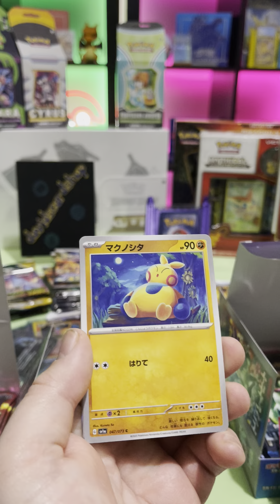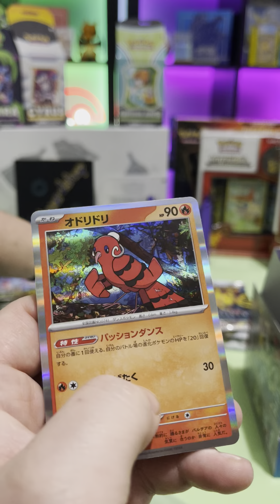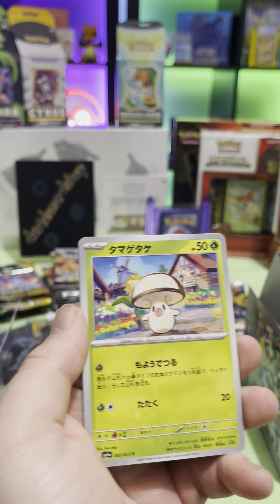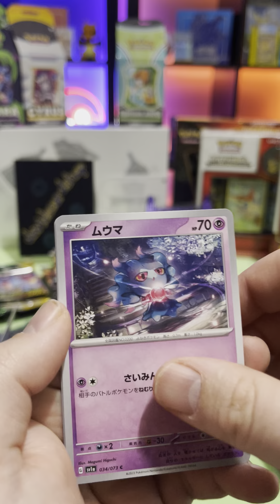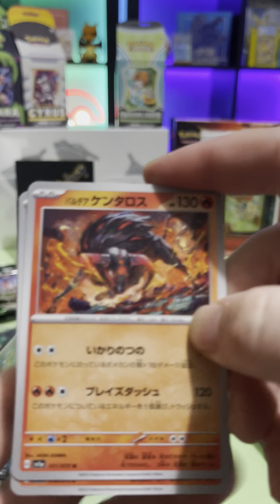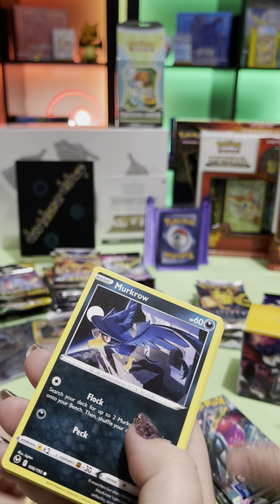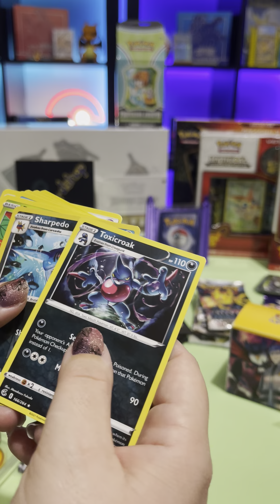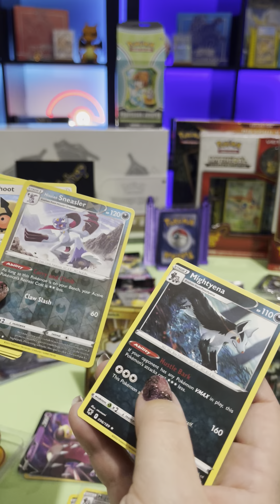Triplet Beat boxes and Klara and Cyrus boxes opened up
We opened up two sealed boxes of Triplet Beat in search of DENDRA!
We also ripped a Klara and Cyrus boxes! Some cool pieces in those boxes!